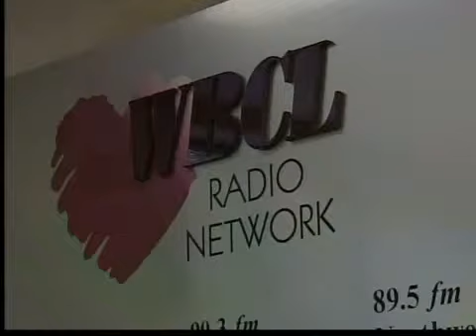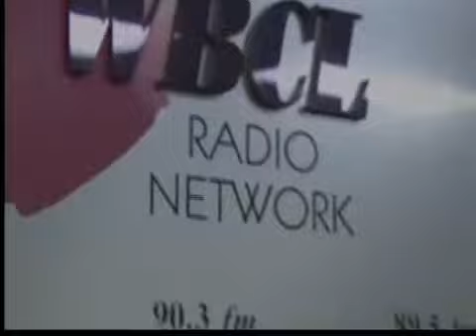Char Binkley retires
Char Binkley calls it quits after 35 years on the air at WBCL.